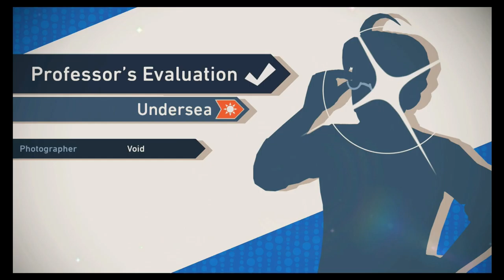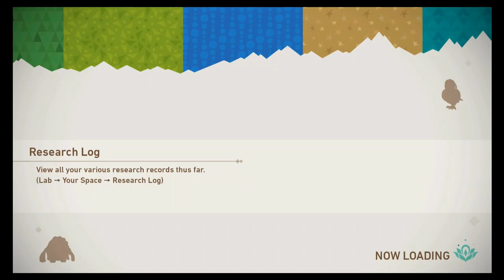New Pokemon Snap (Switch) // Part 9 // exploring the seafloor